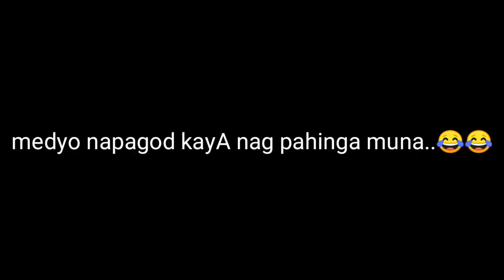The good father/Mabait na Tatay#module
open ako sa lahat ng comments and suggestion nyo..🤗🤗🤗